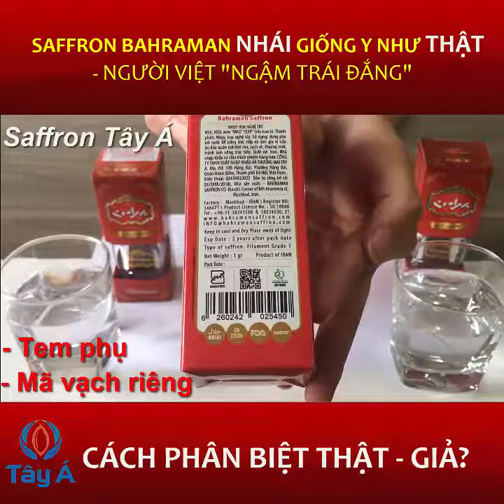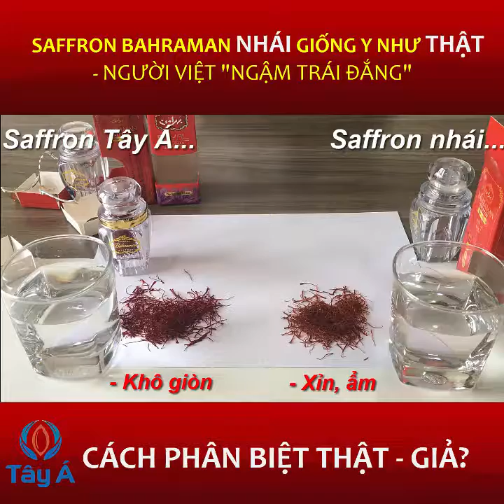Phân biệt Saffron Bahraman Tây Á chính hãng - Hàng nhái, hàng trôi nổi, không rõ nguồn gốc xuất xứ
Thấy nhiều anh chị em bạn bè phải ngậm "trái đắng" khi mua nhầm hàng kém chất lượng mà lại bị chém đẹp tới 500k/1gr.

Chúng tôi luôn nỗ lực ở mức cao nhất để mang tới người dùng trải nghiệm tuyệt vời, tận tâm vì kết quả của khách hàng.

Và không thể ngồi yên trước thực trạng này.

Dưới đây là cách đơn giản để phân biệt Saffron_Bahraman_Chính_Hãng Tây Á - Hàng nhái, hàng trôi nổi, không rõ nguồn gốc xuất xứ

Hãy tag và chia sẻ cho mọi người để không ai phải "ngậm trái đắng" khi mua nhầm hàng kém chất lượng, rồi "tiền mất, tật mang".